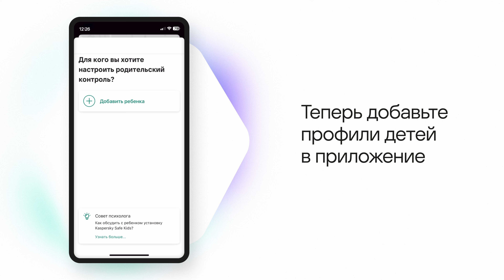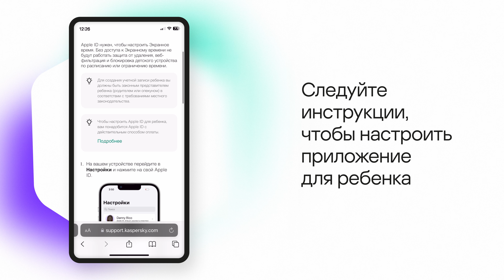Как установить и активировать Kaspersky Safe Kids на IOS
В этом ролике мы покажем, как установить и активировать Kaspersky Safe Kids на IOS, чтобы защитить ваших детей в виртуальном и реальном мире.